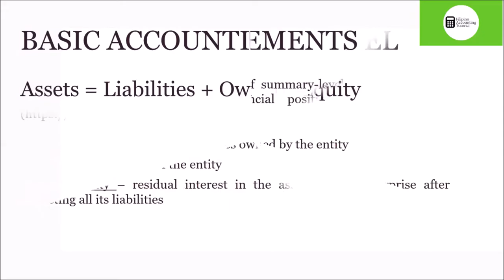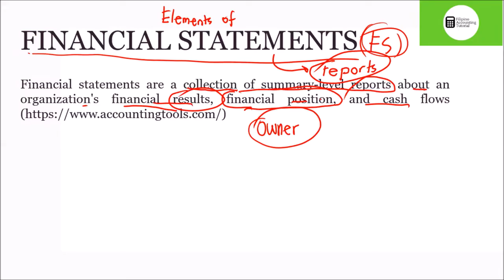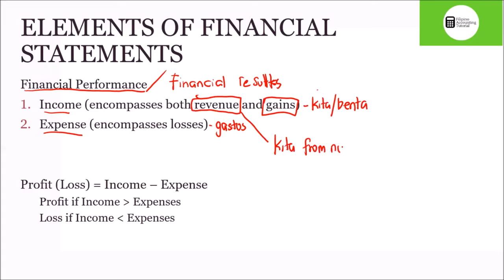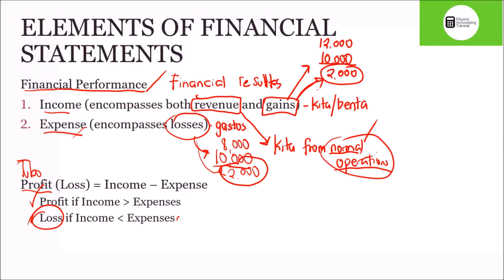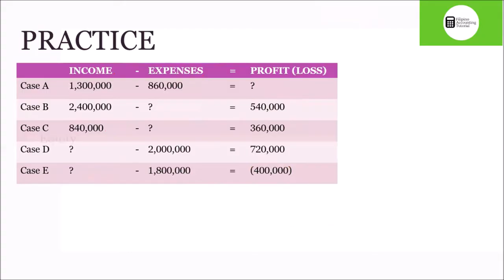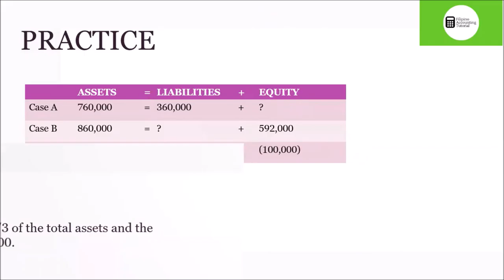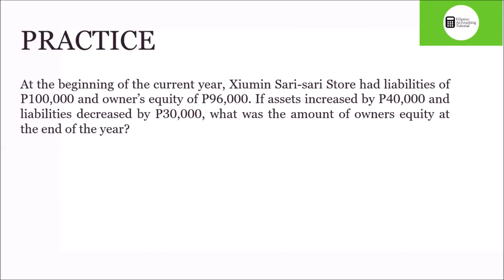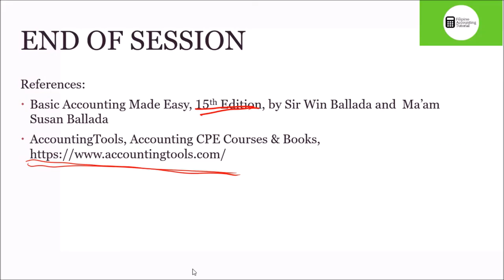Review on Selected Accounting Topics: Elements of Financial Statements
A quick review of elements of financial statements (income, expense, assets, liabilities and equity). Solving practice problem-solving questions also included.

Time stamps:
00:34 Basic Accounting Model
03:23 Financial Statements
09:22 Elements of F/S (Financial Performance)
15:51 Practice Problems
19:52 Elements of F/S (Financial Position)
20:33 Practice Problems
29:20 References

Reference: 15th Edition Basic Accounting Made Easy by Sir Win Ballada and Maam Susan Ballada